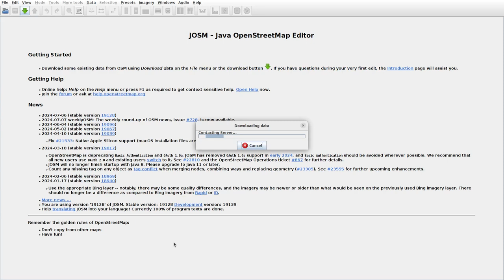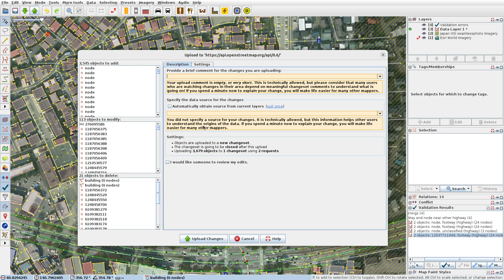JOSMrec1943 2024 07 13